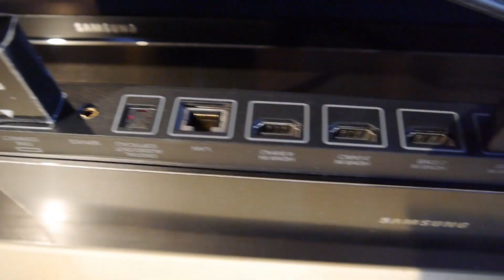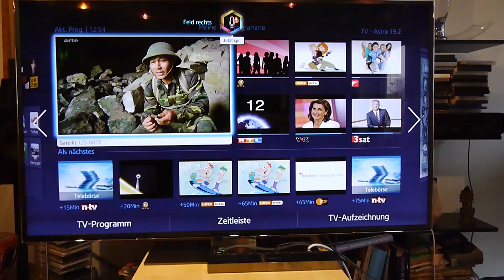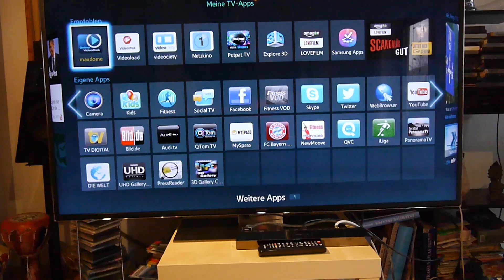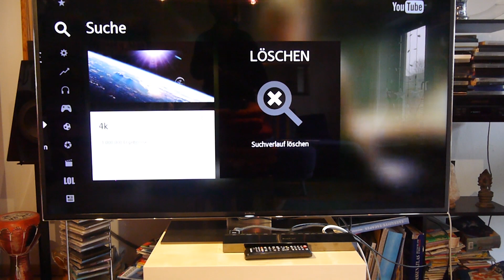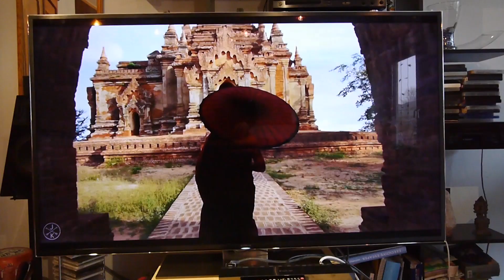Samsung F9090: Messerscharfer Ultra-HD-Fernseher mit Sprachsteuerung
- Ultra-HD-Geräte mit knackscharfer 4K-Auflösung gelten als Fernseher der Zukunft - sind aber derzeit noch extrem teuer. Wieso sich der Kauf des F9090 von Samsung dennoch lohnt, verrät FOCUS-Online-Autor Matthias Matting im Test.